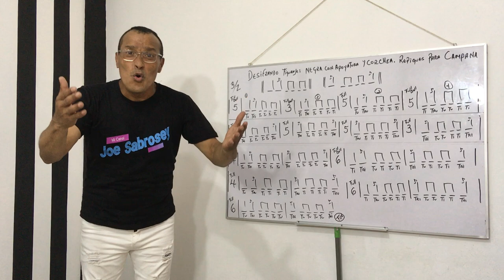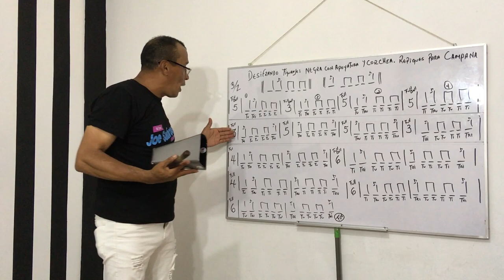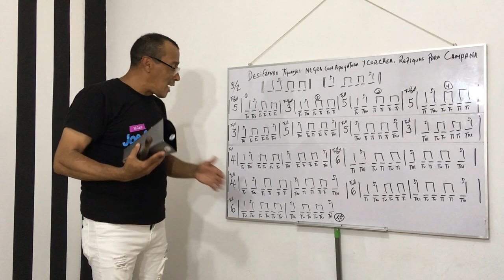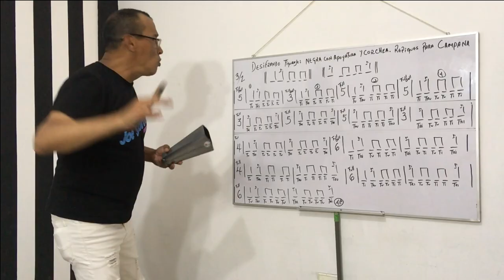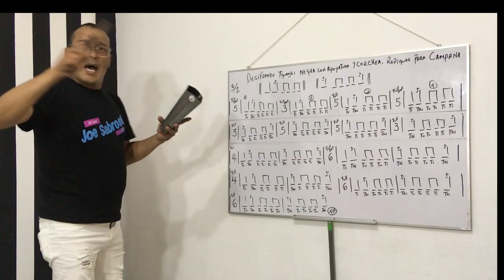Como aprender a tocar (Repiques en la campana)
En este video aprenderemos un poco mas sobre la Campana de Bongo y sus adornos o sus Repiques!!!
Con sus Diversos Llamados de Campana
en esta ocasion aprenderemos hacerlo con las figuras Musicales
Negra y Corchea